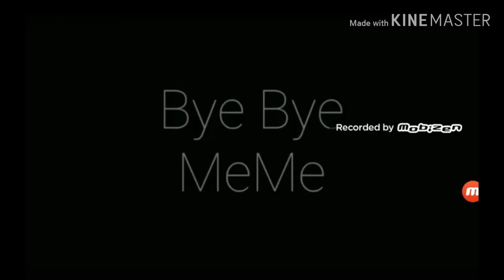Bye Bye Meme (background is not mine!!!)